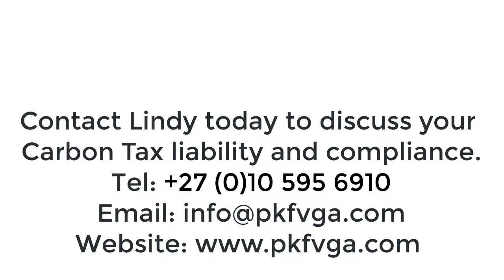Carbon Tax South Africa 2020 Impact - The South African Carbon Tax 2020 Explained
Carbon Tax South Africa 2020 Impact
After almost a decade in the works, South Africa's new carbon tax was signed into law in 2019.
Carbon tax in South Africa - No longer just hot.
The first phase has a carbon tax rate of R120 per ton of carbon dioxide equivalent emissions.
Carbon tax will be levied on the sum of greenhouse gas emissions from fuel combustion, industrial processes, and fugitive emissions, determined in accordance with a reporting methodology approved by the Department of Environmental Affairs.
A carbon tax is a tax levied on the carbon content of fuels, generally in the transport and energy sector.
★👉 CLICK TO SKIP AROUND 👈★
0:00 Herman Nieuwoudt introduces Lindie.
0:20 The act & regulations.
1:02 Who is going to pay carbon tax?
1:24 How to comply and declare carbon tax.
2:00 Carbon tax is a separate tax.
2:23 Who is liable for carbon tax & who must register?
2:36 When are Carbon Tax returns due?
3:35  When must Carbon Tax measurements start?
4:21 What is the cost of Carbon Tax?
4:37 SARS schedule to guide conversion of greenhouse gasses to Carbon Tax.
5:13 How complex are the calculations?
5:41 Conclusion